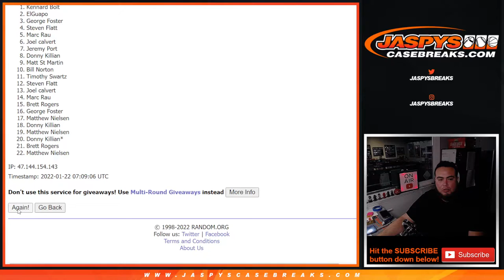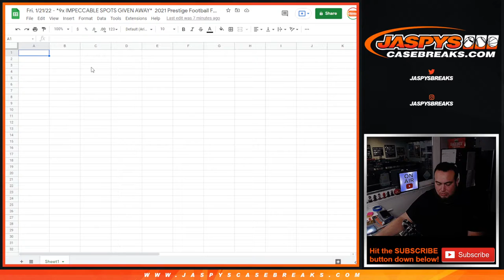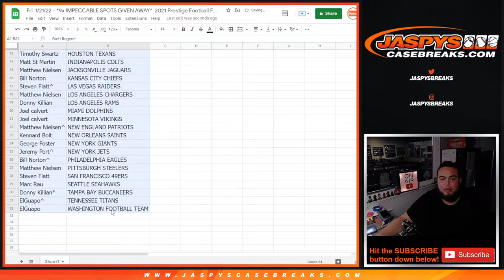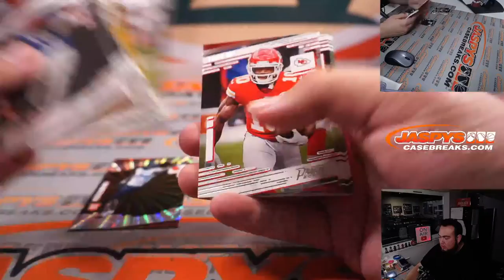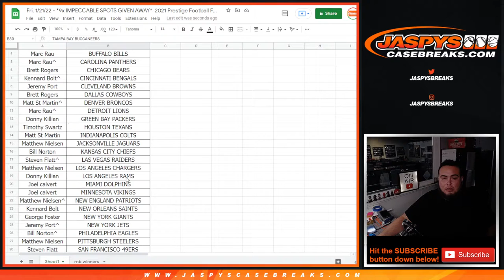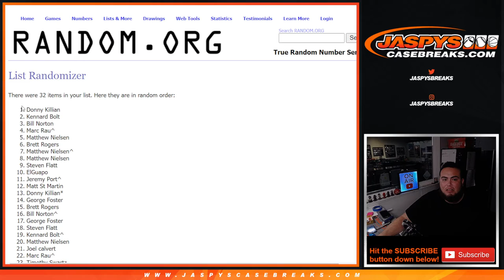Fri. 1/21/22 - *9x IMPECCABLE SPOTS GIVEN AWAY* 2021 Prestige Football Fat 1-Pack Break #7 *RT*